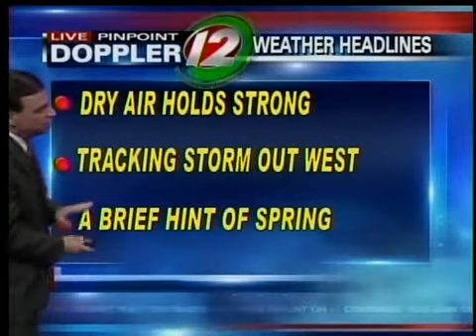11pm weather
11pm weather